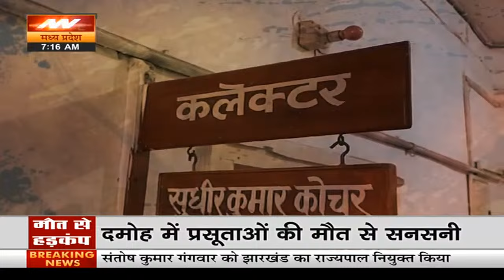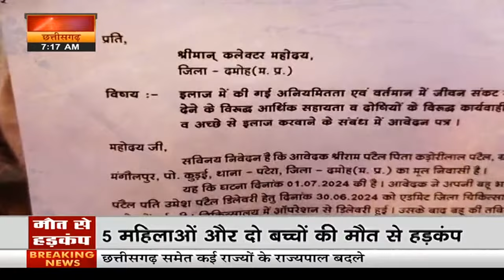MP News: दमोह जिला अस्पताल में ये क्या हुआ? 5 महिलाओं और दो बच्चों की मौत से मचा हड़कंप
Damoh News: दमोह जिला अस्पताल में बच्चों को जन्म देने के बाद अलग-अलग दिन चार महिलाओं की मौत हो गई हैं। मौत के कारण स्पष्ट नहीं हैं लेकिन परिजनों ने लापरवाही का आरोप लगाया है। हंगामे के बाद इस मामले में जांच के आदेश दिए गए हैं। वहीं, सिविल सर्जन ने लापरवाही के आरोपों को खारिज कर दिया है।

Damoh News: Four women have died on different days after giving birth to children in Damoh District Hospital. The cause of death is not clear but the family members have alleged negligence. After the uproar, an investigation has been ordered into this matter. At the same time, the Civil Surgeon has rejected the allegations of negligence.